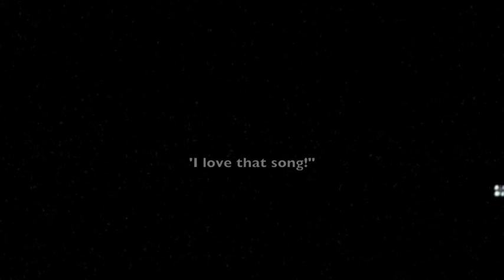The Meltdowns - Live at Belinder, 2011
The last Meltdowns show at Belinder, Friday, Feb.25th, 2011. Medley of "I Love Rock and Roll", "We Will Rock You", and "Beverly Hills".